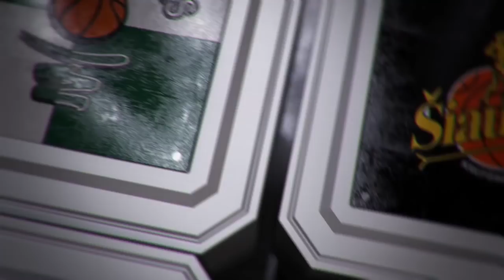Š. Jasikevičius: „Šiandien dėl daug ko buvo gėda“